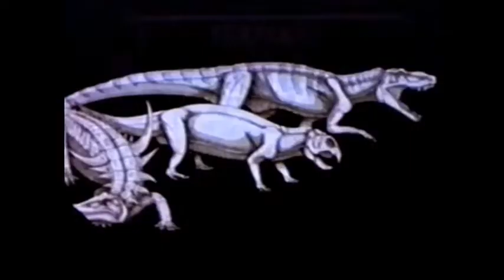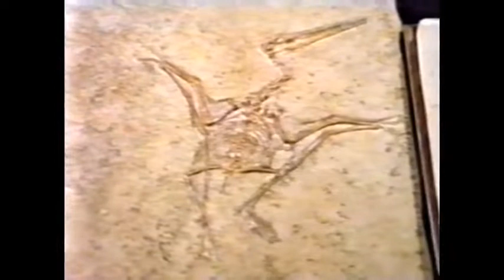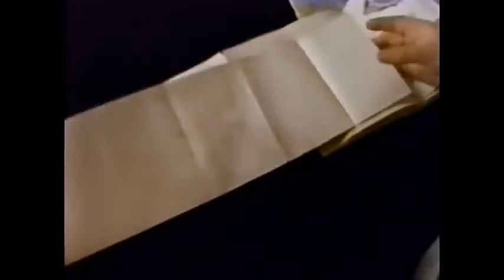DINOSAURIOS 6 | SU MUNDO | Carno bb